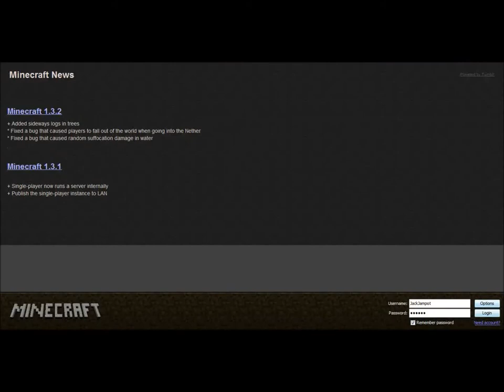Survival Island part 10 - Building a house and stuffs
In this video Jack continues his Survival Island series.